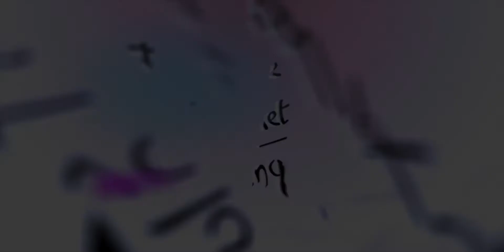Bronte Ballet School